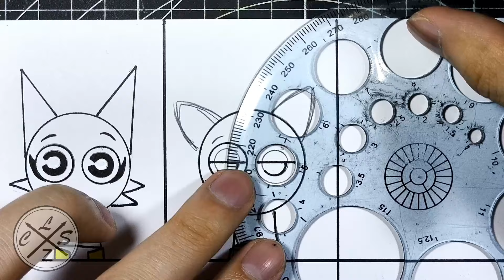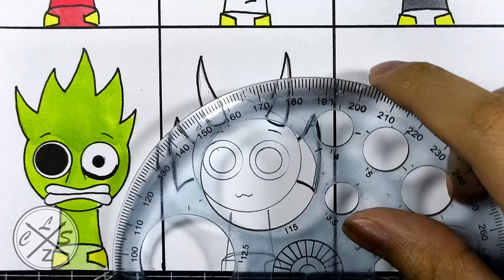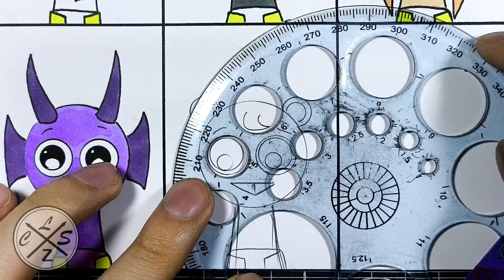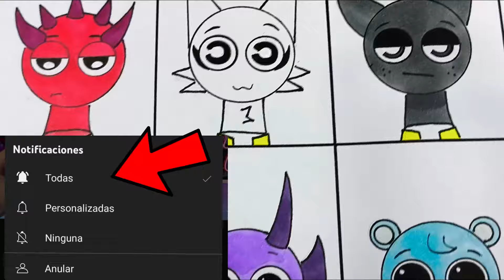Dibujo a los PERSONAJES de INCREDIBOX SPRUNKI pero son BEBES⚠️| Sprunki but BABIES DRAWING MIX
holaa!!

➤espero de verdad te haya gustado el video deDibujo a los PERSONAJES de INCREDIBOX SPRUNKI pero son BEBES⚠️| Sprunki but BABIES DRAWING MIX también espero te sirva de ayuda Y de guia  :D y si es así no dudes en dejarme un me gusta y comentar que te parece este dibujo, gracias por ver mis vídeos, !! comenta que otro dibujo quisieras ver?
Material:
✔ Lapiz hb
✔ Papel: kraft